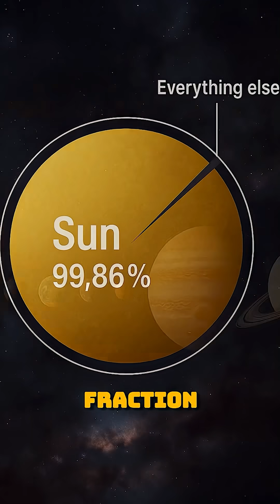5 Space Facts That’ll Blow Your Mind 🤯🌌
✨ Think you know space? Think again.
Here are 5 mind-blowing facts about our Solar System that’ll change how you see the universe!

From the Sun’s insane mass to Uranus spinning sideways like a bowling ball, these space facts will leave you speechless. 🌌

🪐 Featured in this video:

The Sun’s shocking 99.86% mass dominance ☀️

Jupiter’s Great Red Spot shrinking 🌀

Mars’ canyon that dwarfs the Grand Canyon 🌄

Uranus rolling around the Sun like a bowling ball 🎳

Ice hiding in Mercury’s dark craters ❄️